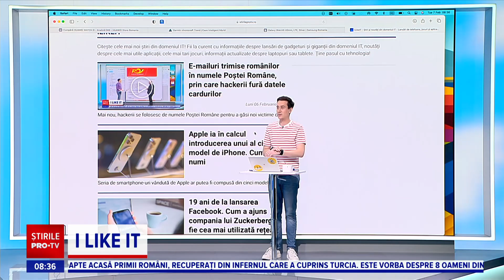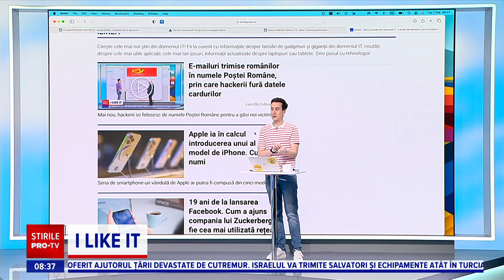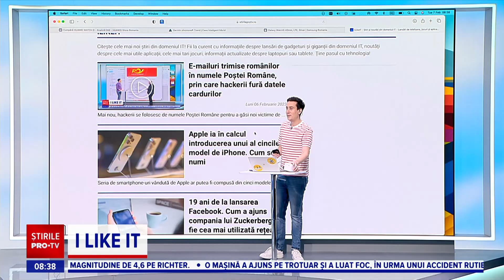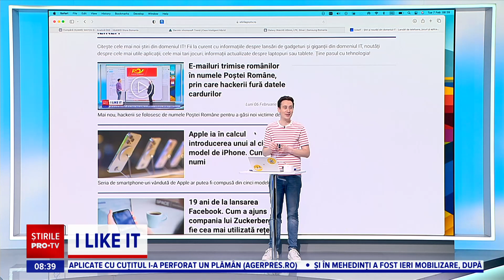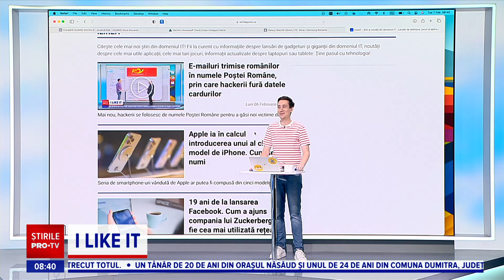I like IT - Noi smartwatch-uri cu funcții avansate de monitorizare a stării de sănătate